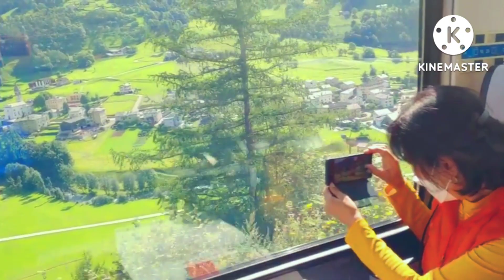2022년 8월 8일